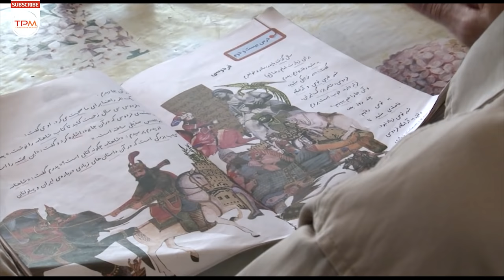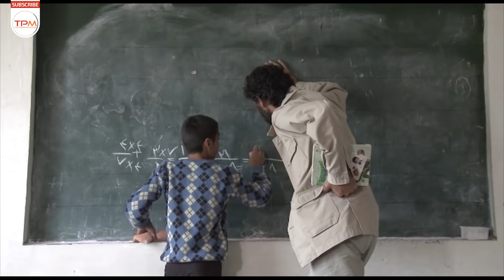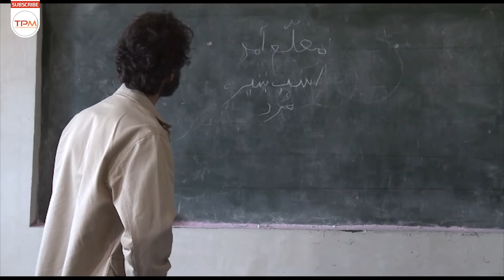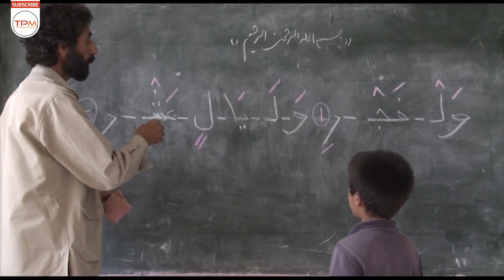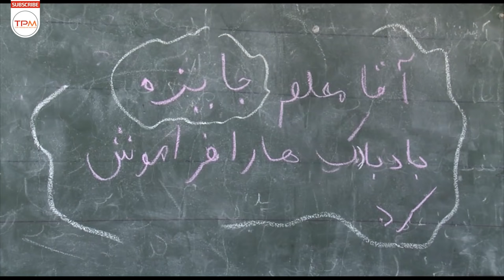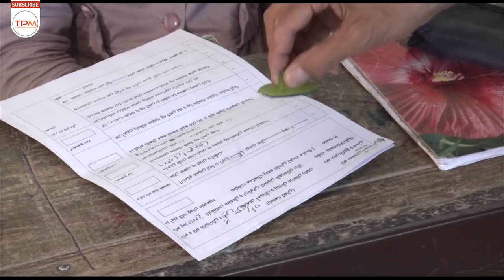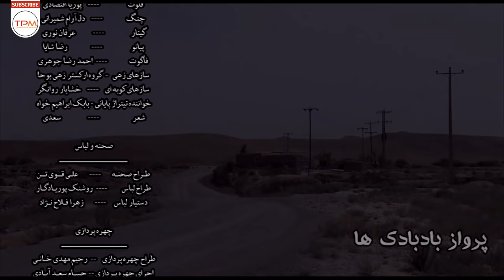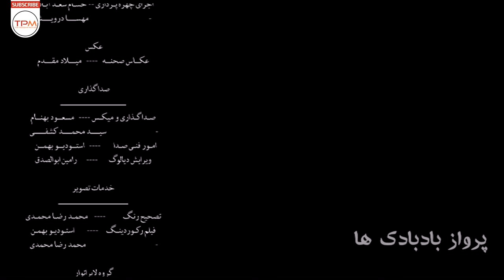فیلم ایرانی پرواز بادبادک ها با کیفیت بالا - Flight of Kites Film Irani with English Subtitles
مسلم همیشه در مدرسه مورد تمسخر همکلاسی هایش قرار می گیرد و در خانه نیز مورد بی مهری و سرزنش والدین است اما معلم او در برابر مشکلات و سختی ها از خود صبوری و مقاومت نشان می دهد.

خلاصه فیلم سینمایی ایرانی پرواز بادباکها👆👆👆
Flight of Kites Full Movie (Parvaze Badbadak Ha Film Irani) With English Subtitles
Brief story line of Film Irani Flight of Kites
Muslim is always ridiculed by his classmates at school and at home by his parents, but his teacher is patient and resilient in the face of difficulties and hardships.
Initial release: May 30, 2012
Director: Ali Ghavitan
Cast: Ali Ghavitan, Hossein Mohammadian, Ronak Pouryadgar, Ali-Mohammad Norouzian, Ali Marefati
Editors: Mehdi Hosseinivand, Taha Parsa

 فیلم سینمایی ایرانی  پرواز بادبادکها با زیرنویس انگلیسی
 اطلاعات کلی فیلم سینمایی ایرانی پرواز بادباکها
کارگردان:  علی قوی تن
تهیه‌کننده: علی قوی تن
نویسنده: علی قوی تن
بازیگران فیلم سینمایی ایرانی پرواز بادباکها:
روناک پوریادگار
حسین محمدیان
علی معرفتی
علی سیف الدین
مهسا معرفتی
موسیقی: رضا شایا
تدوین‌گر: مهدی حسینی وند